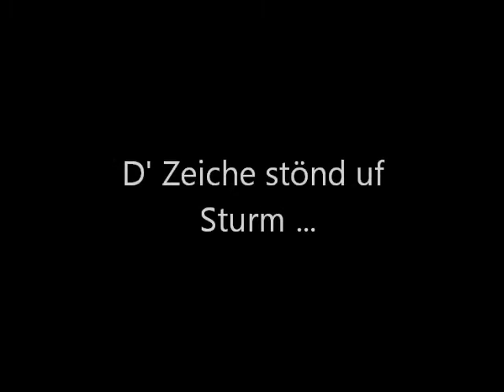Snow Slide Ausserferrera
Zweites Schneefäscht bei Uli und Potti in Ausserferrera im Februar 2014.
Crazy Snow Party in the Swiss Alps.